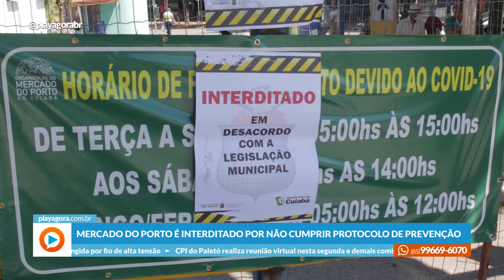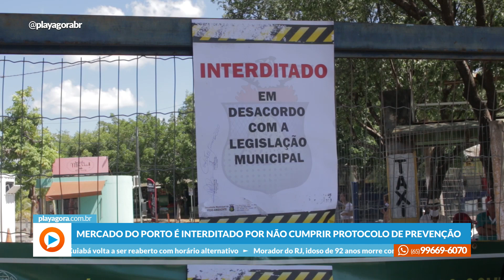Jornal da Tarde - 28/04/2020